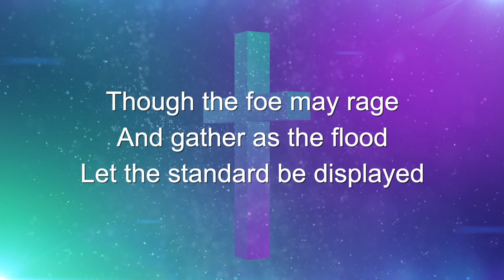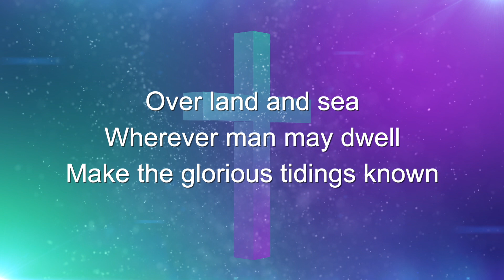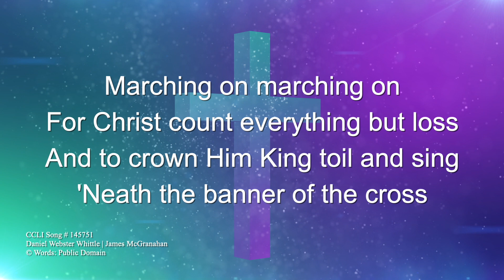The Banner of the Cross